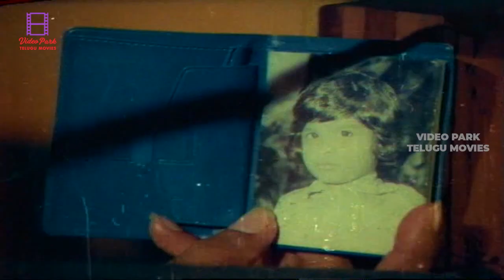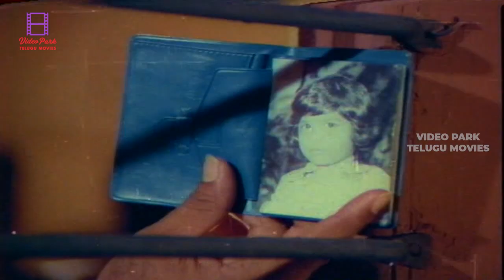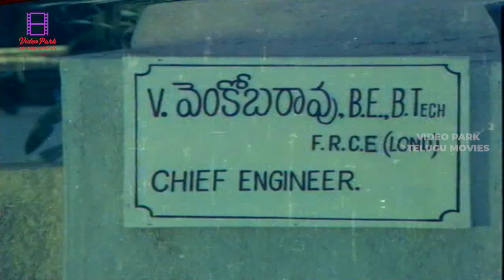Shoban Babu Interesting Telugu Scene | Kodalu Vastunaru Jagratha | Sharda | Sangeetha | Eswara Rao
Kodalu Vastunaru Jagratha is a Indian Telugu Romance, Family, Drama Movie directed by K. Subba Rao and Produced by Jagarlamudi Radhakrishna Murthy. starring Shoban Babu, Sharda, Geetha, Sridhar, Sangeetha, Eswara Rao in lead roles. Music composed by satya.

Video Park Telugu Movie is an official entertainer YouTube channel, loaded with classic Telugu movies as scenes, comedy clips and full movies.